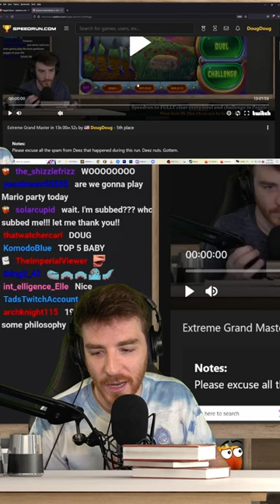DougDoug gets got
Deez